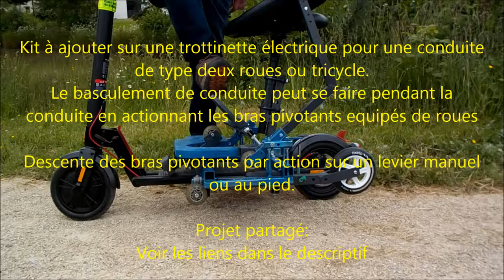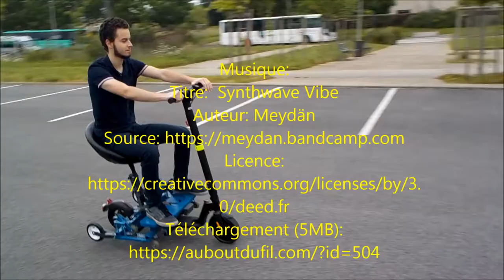Trottisiege version 3 - vidéo 1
1 er diffusion :  Mai 2020

Créative commons - Attribution _ Share Alike licence
Ducros§Fils